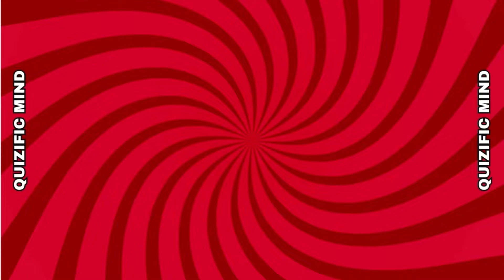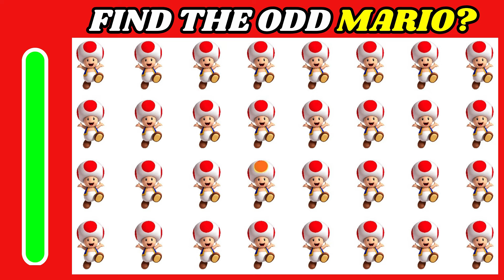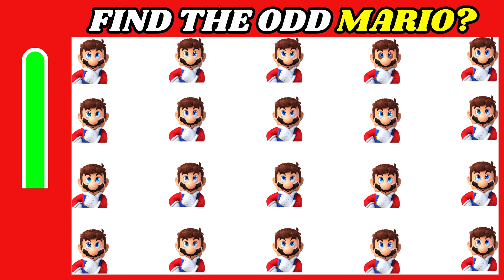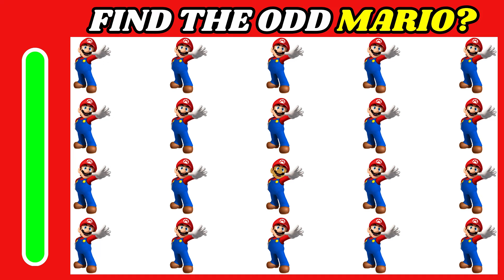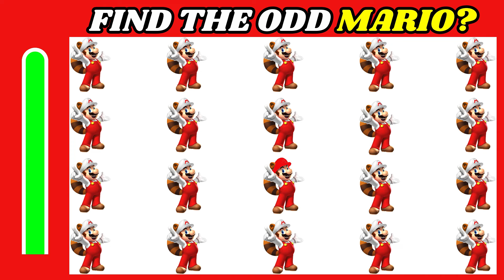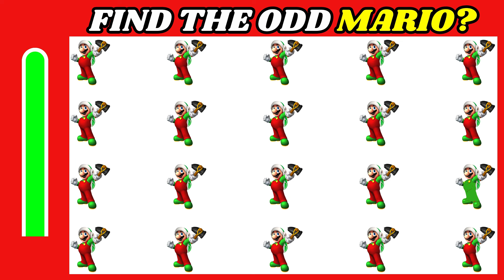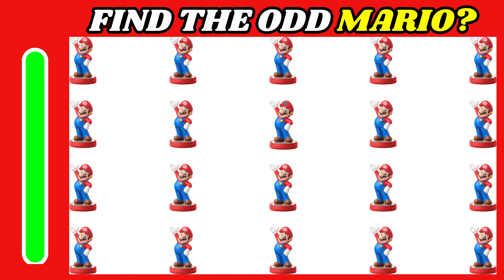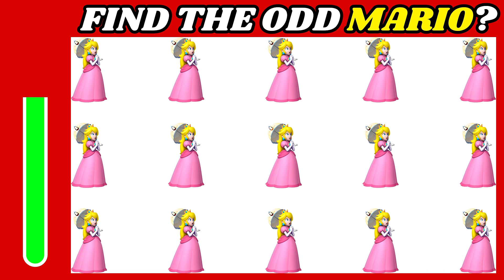Find the ODD One Out - Super Mario Edition 🍄| Super Mario Bros. Movie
Come and join us for a thrilling adventure in the Mushroom Kingdom with "Mushroom Kingdom Conundrum | Find the ODD One Out - Super Mario Edition 🍄| Super Mario Bros. Movie
Welcome to the ultimate challenge for Super Mario fans! In this exciting video, we present a thrilling game of "Find the ODD One Out" with a Super Mario twist. Test your observational skills as we showcase a series of images from the iconic Super Mario franchise.
Can you spot the one item or character that doesn't belong?
Join us on this fun-filled adventure and see if you can outsmart the game. Get ready to immerse yourself in the vibrant world of Super Mario and put your knowledge to the test!